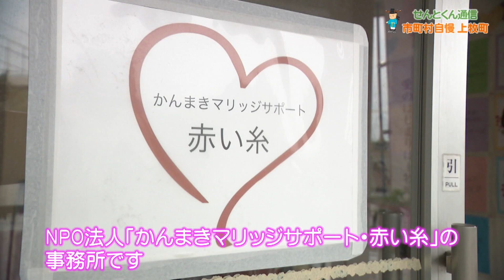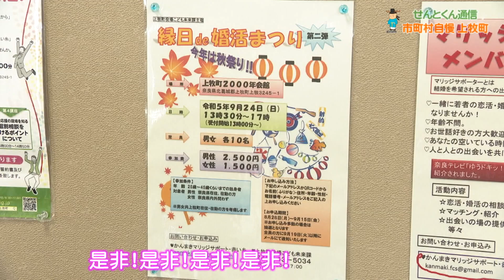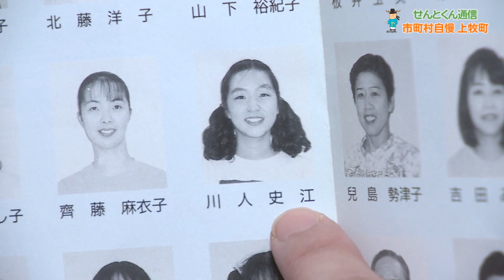せんとくん通信『市町村自慢 上牧町』（2023年6月15日放送）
今回は県内３９市町村の自慢を紹介します。
今回取り上げるのは、上牧町です。
ハッピーを届ける団体と
見るとハッピーな気分になれる団体を紹介します。